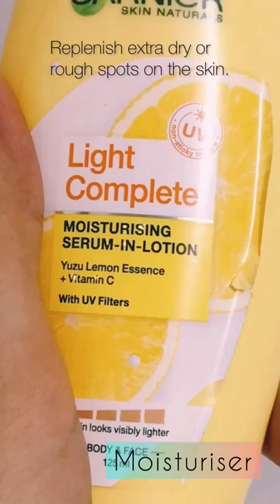Affordable skincare for teenagers ✨💦🧴